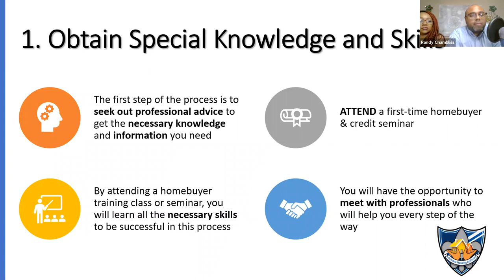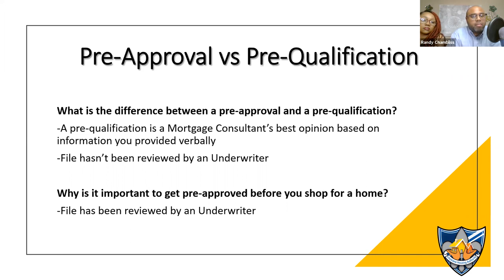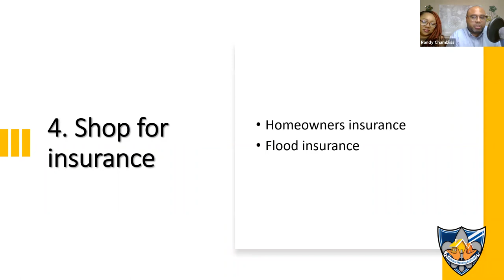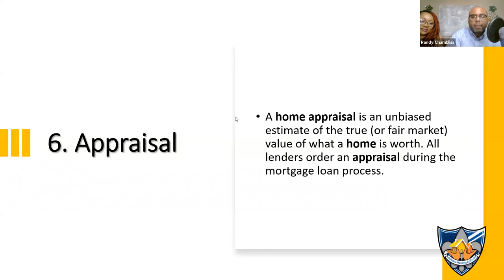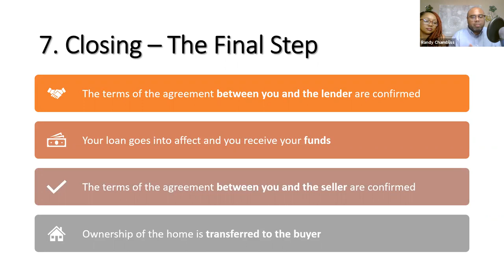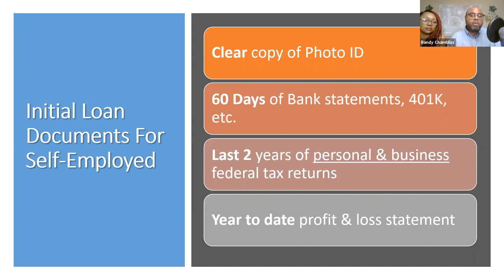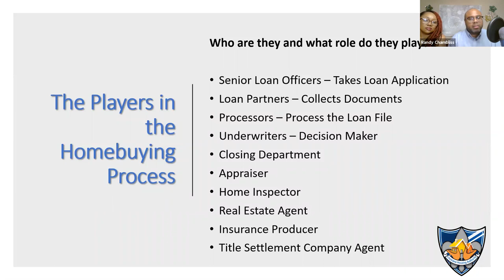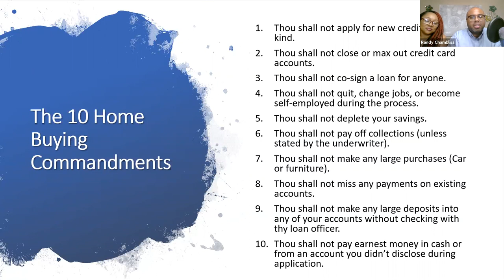Homebuyer Education Webinar with Chambliss Mortgage Group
ChamblissMortgages.com